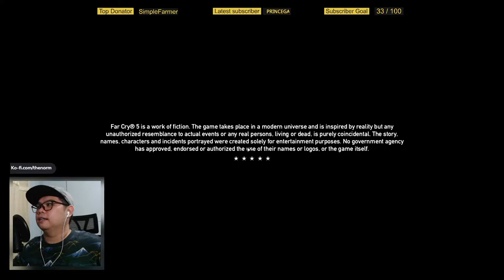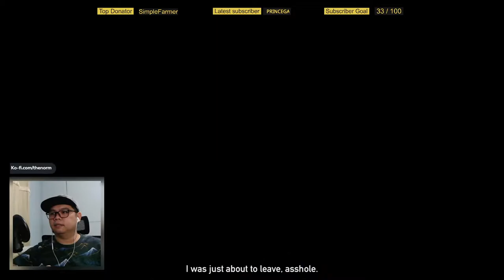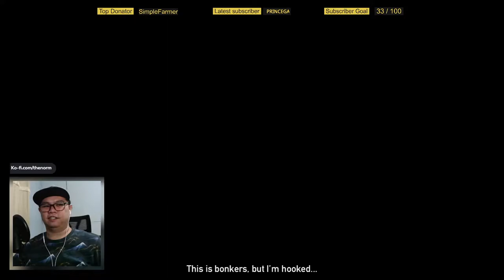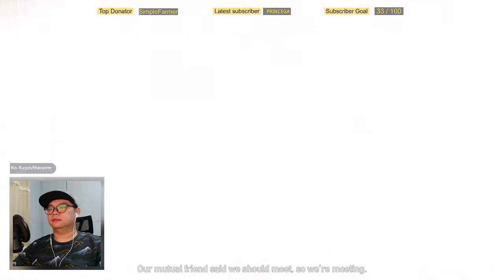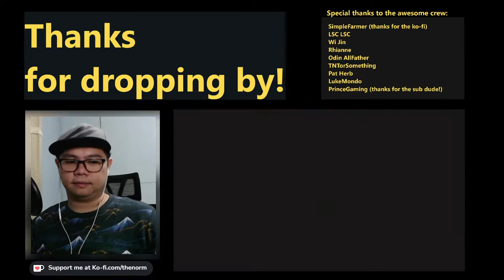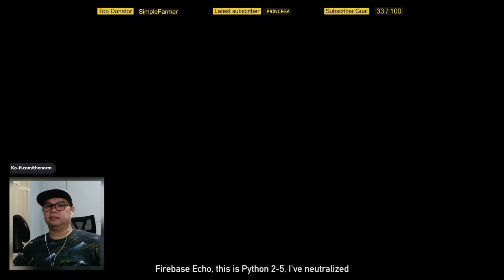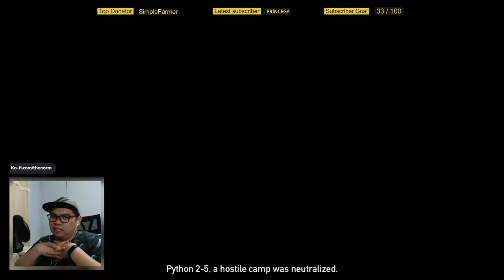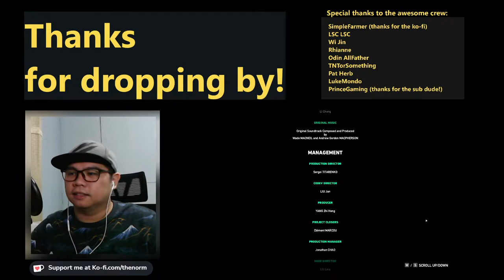Dead Living Zombies | Far Cry 5 Expansion | Co-op Playthrough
I'm excited to see what we get up to. See you in the chat!
Streaming Wednesdays and Fridays 9PM-12MN (GMT+8)